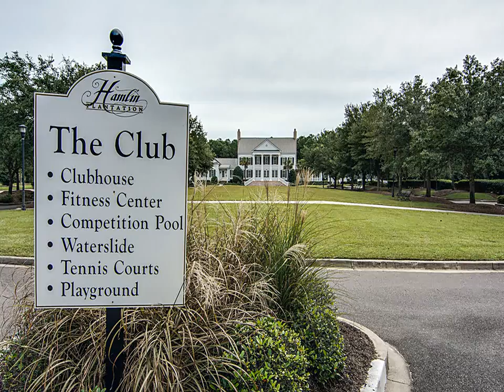1504 Faith St Mt Pleasant SC 29466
Keller Williams Charleston-Mt Pleasant
496 Bramson Court Suite 200
Mt. Pleasant
SC, 29464
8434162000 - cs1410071